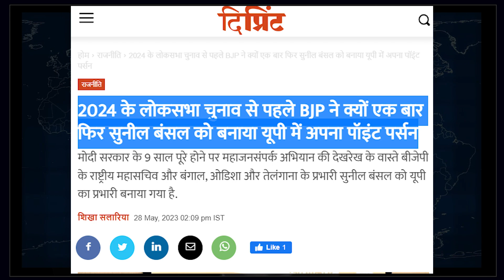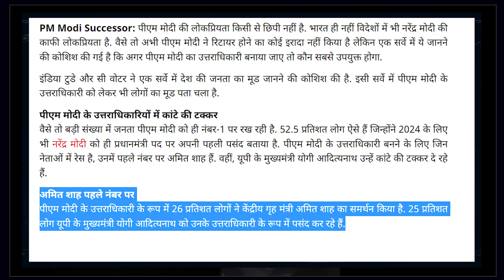उत्तर प्रदेश में दो पावर सेंटर की याद ताजा…?| 29 May 2023 | Yogesh Rana